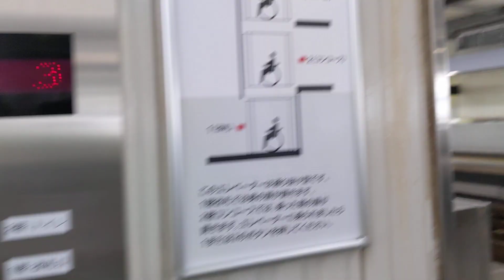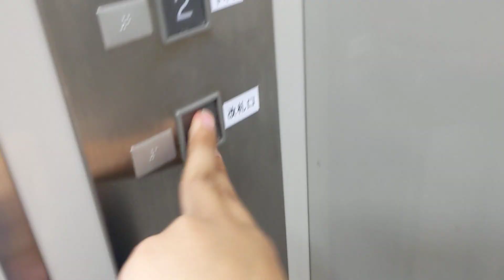小松駅のエレベーター（その1）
珍しくクマリフトが入ってます
メーカー　クマリフト
駆動方式　マシンルームレスロープ式（マシンピット床に有り）
制御方式　インバーター
用途　乗用
定員／積載　11／750
停止階　正面　1（改札階）
　　　　背面　2（中2階）〜3（ホーム階）
速度　45m
ドア　CO（大型防犯窓つき）
機種　マルチベアー
納入年　2002年
その他仕様
車椅子仕様
音声案内装置付き
2方向出入口仕様
火災時管制運転付き（自火報連動）
停電時自動着床装置付き
地震時管制運転付き